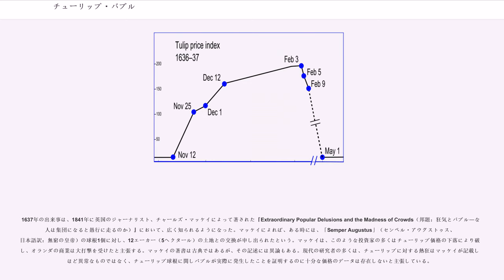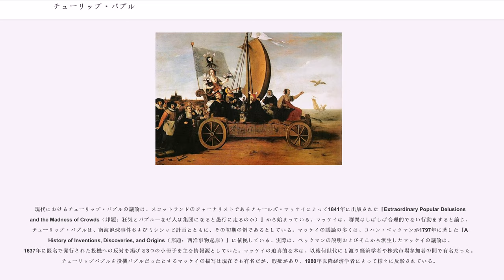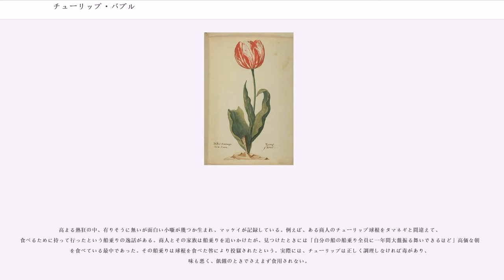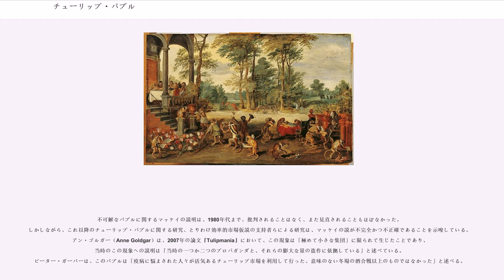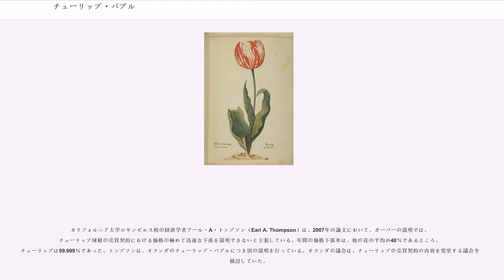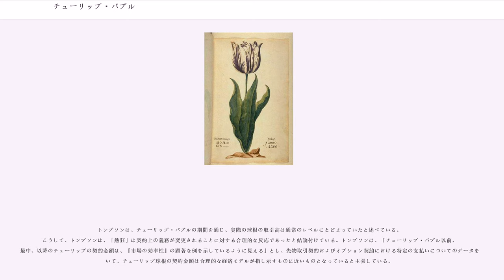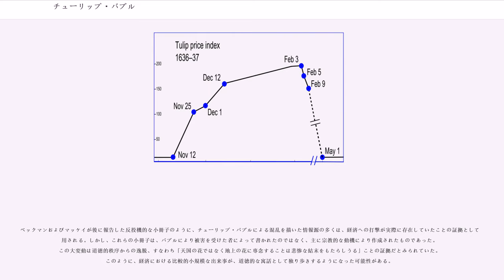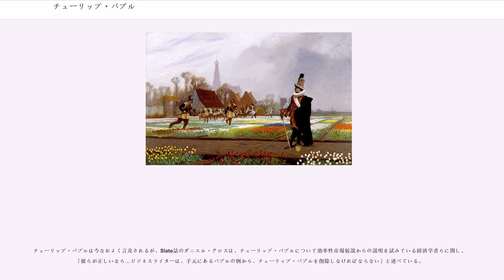チューリップ・バブル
チューリップ・バブル（蘭: Tulpenmanie、 Tulpomanie、 Tulpenwoede、 Tulpengekte、 bollengekte。英: Tulip mania、Tulipomania、チューリップ狂時代とも）は、オランダ黄金時代のネーデルラント連邦共和国において、当時オスマン帝国からもたらされたばかりであったチューリップ球根の価格が異常に高騰し、突然に下降した期間を指す。

チューリップ・バブルのピーク時であった1637年3月には、1個当たり、熟練した職人の年収の10倍以上の価格で販売されるチューリップ球根も複数存在した。1619年から1622年にかけて、三十年戦争の戦費調達のためにヨーロッパ全体で行われた貨幣の変造「Kipper-und Wipperzeit」にも、バブル経済類似の熱狂が存在したと指摘する研究者もいるものの、チューリップ・バブルは、記録に残された最初の投機バブル（またはバブル経済）であると一般に考えられている。「チューリップ・バブル」という語は、今日では、資産価値がその内在価値を逸脱するような大規模なバブル経済を指してしばしば比喩的に用いられる。

1637年の出来事は、1841年に英国のジャーナリスト、チャールズ・マッケイによって著された『Extraordinary Popular Delusions and the Madness of Crowds（邦題：狂気とバブル―なぜ人は集団になると愚行に走るのか）』において、広く知られるようになった。マッケイによれば、ある時には、「Semper Augustus」（センペル・アウグストゥス、日本語訳：無窮の皇帝）の球根1個に対し、12エーカー（5ヘクタール）の土地との交換が申し出られたという。マッケイは、このような投資家の多くはチューリップ価格の下落により破産し、オランダの商業は大打撃を受けたと主張する。マッケイの著書は古典ではあるが、その記述には異論もある。現代の研究者の多くは、チューリップに対する熱狂はマッケイが記載したほど異常なものではなく、チューリップ球根に関しバブルが実際に発生したことを証明するのに十分な価格のデータは存在しないと主張している。

チューリップバブルの研究は困難である。1630年代の経済のデータは限られており、その多くはバイアスがかかりまた非常に推測含みの情報源からのものであるためである。現代の経済学者には、チューリップ価格の上昇および下落につき、投機的な熱狂ではなく、合理的な説明を行おうとする者もいる。例えば、ヒヤシンスのような他の花もまた、初めて伝播した時点では高い価格がつけられ、すぐに価格が低下したことから、花の価格にはこのようなボラティリティがあるのだという説明がある。このほか、買い手のリスクを低減させる効果を持つ議会令が発せられるだろうという市場参加者らの期待が、価格の高騰を誘発した可能性があるという説明もある。

チューリップのヨーロッパへの伝播は、一般的には、フェルディナント1世（神聖ローマ皇帝）によりオスマン帝国のスルターンのもとに派遣された大使オージェ・ギスラン・ド・ブスベックによるものといわれている。ブスベックは1554年、オスマン帝国からウィーンに、チューリップの球根と種子を初めて送った。チューリップ球根はすぐに、ウィーンからアウクスブルク、アントウェルペンおよびアムステルダムに広まった。ネーデルラント連邦共和国（現在のオランダ）においてチューリップが人気になり栽培が本格的に開始されたのは、フランドルの植物学者カロルス・クルシウスがライデン大学に着任し、ライデン大学植物園を設立した後の1593年頃であると一般的に考えられている。クルシウスは自らが集めたチューリップ球根を植え、チューリップがネーデルラントの厳しい環境にも耐えうることを発見した。それから間もなく、チューリップの人気が出始めた。

チューリップは、他の植物にはない鮮烈な色味あふれる花弁をもち、当時ヨーロッパにおいて知られていたどの花とも異なっていた。比類ないステータスシンボルとしてチューリップが登場した時期は、オランダ黄金時代の幕開けと重なり、新たに独立を果たしたオランダが貿易によって富を増やしていた。アムステルダムの商人たちは、収益性の高いオランダ東インド会社の貿易の中心となって...